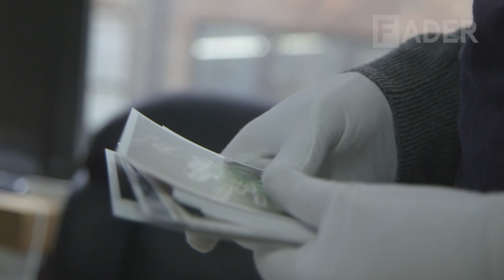Ruvan Wijesooriya - Prius Arcade (Episode 1)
Ruvan Wijesooriya's Unstitched was one of six projects demonstrating innovation at The Arcade at The FADER FORT, presented by Toyota Prius.

The FADER FORT's 2016 return to Austin has been special. For an all-new event, The Toyota Prius Presents The Arcade at The FADER FORT, innovative artists and tech creators showed off cool projects to streams of impressed attendees. For two days, photographer Ruvan Wijesooriya demonstrated the magic of Unstitched, a virtual reality film that documents what it's like to be on the set of a fashion photo shoot. Watch the video above for more on the immersive project.